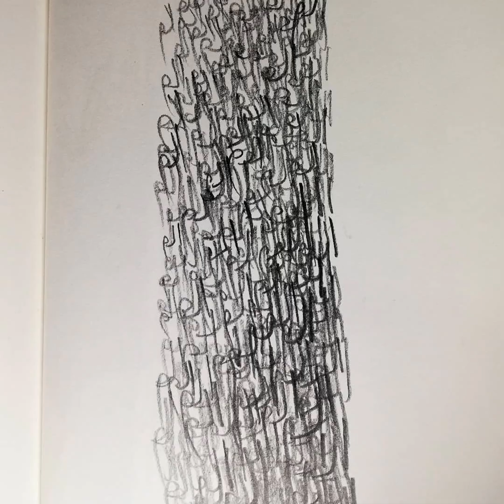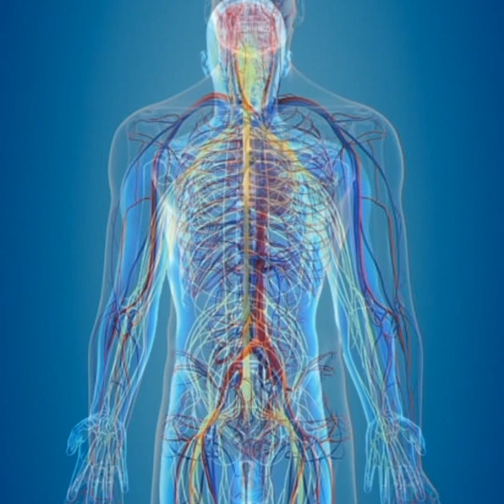COSMIC DANCE (TARIAN KOSMIK)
A short video flirt on inter-connectedness